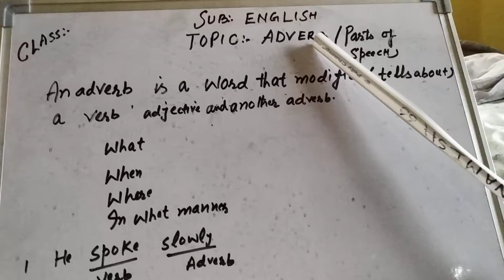Adverb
Grammar (parts of speech)